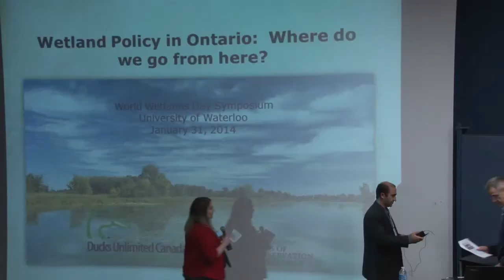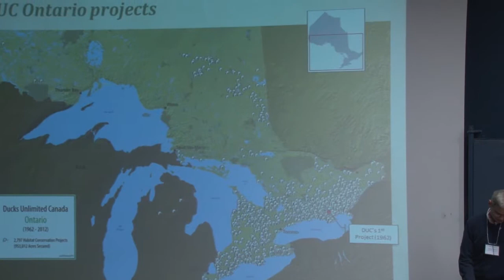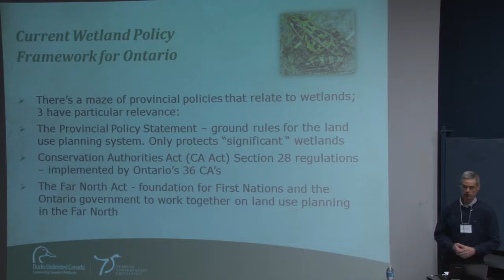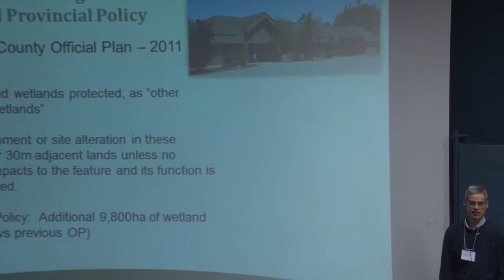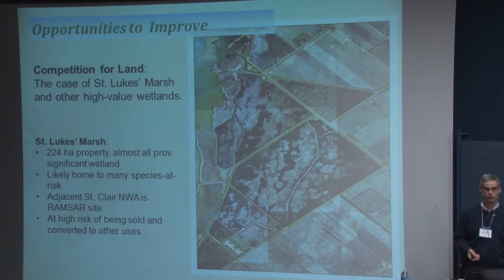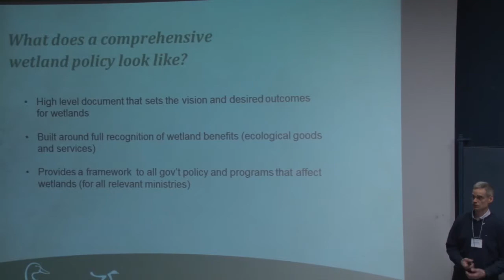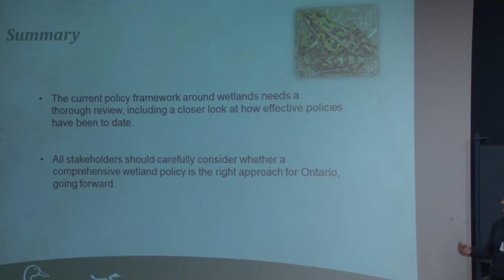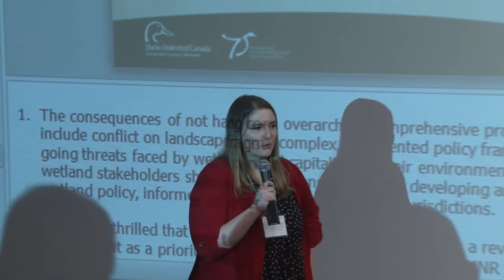Ontario Wetlands Policy: Where do we go from here? - Kevin Rich, Ducks Unlimited Canada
Kevin Rich from Ducks Unlimited Canada speaking at the 2014 World Wetlands Day Symposium at the University of Waterloo.  Organised by the CERC Ecohydrology Research Group on January 31st 2014.